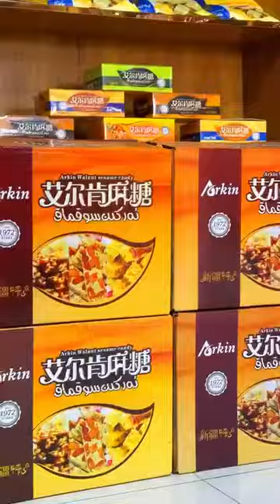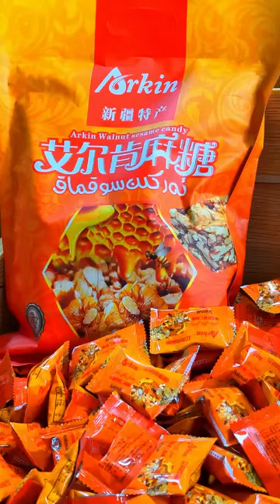Uyghur Food Recipe: Sokmak (Matang) ئۇيغۇر Уйгур